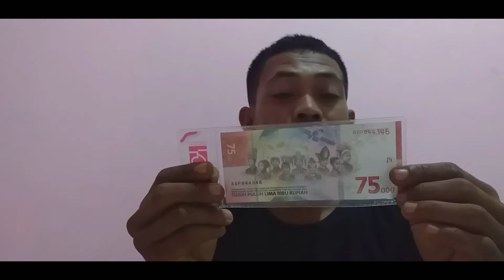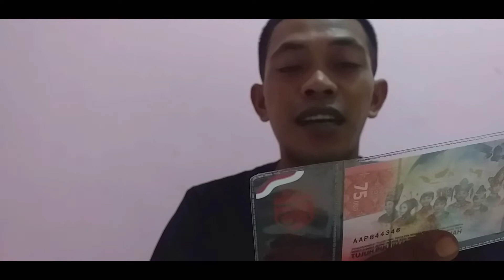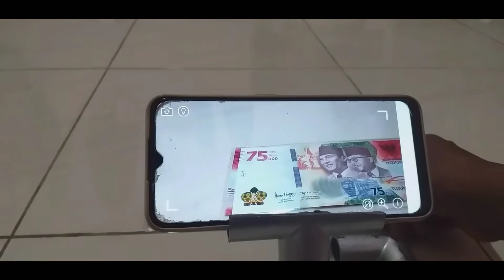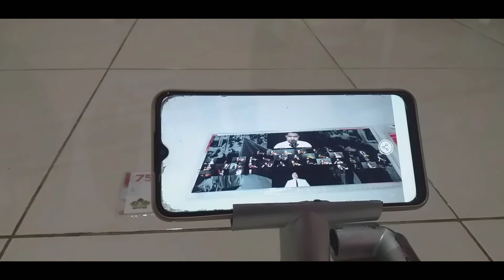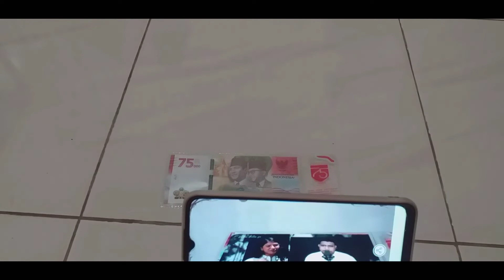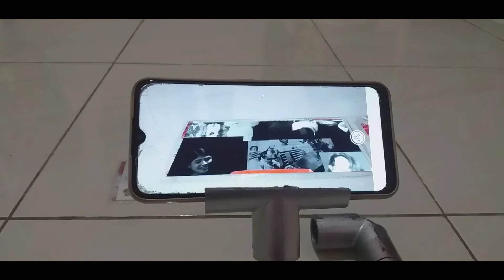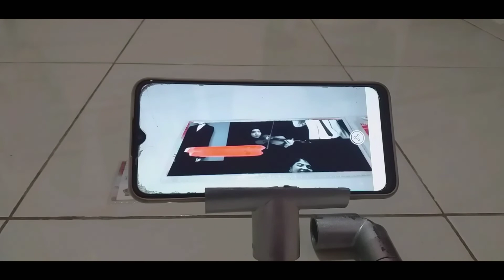Begini Caranya Uang 75 Ribu Bisa Nyanyi 🎤 ♬♪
Pada kesempatan kali ini saya berbagi upload video uangviral uang75ribu rupiah. Jarang orang tahu.uang yang viral ini hingga dibuatkan tik tok uang 75rb . Edisi peringatan ulang tahun kemerdekaan RI yang ke 75 rahun. Ternyata ada tekhnologi Augmented Reality ( AR ). Hingga waktu waktu itu selalu muncul di berita terbaru hari ini jadi berita viral . Sehingga kita bisa mendengarkan lagu kebangsaan kita yang dinyanyikan para artis. Sesuai temanya
1. Mensyukuri kemerdekaan
2. Memperteguh kebhinekaan
3.Menyongsong masa depan yang gemilang

Cara mencobanya bisa di hp android
Rahasia uang 75 ribu rupiah
dengan teknologi yang canggih
Rahasia uang 75 ribu
yang membuat kita semakin cinta tanah air
Rahasia yang harus di ungkapkan. Uang 75 ribu sebagai tanda hut RI yang ke -75. Ternyata bisa bernyanyi
Penasaran.

uang
viral
uang viral
75ribu
75000
uang bisa nyanyi
uang trending